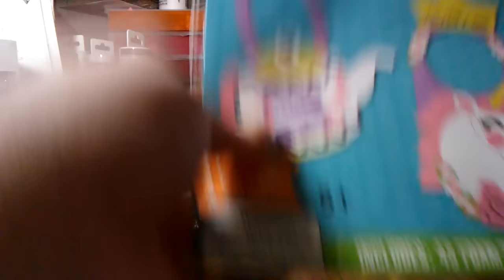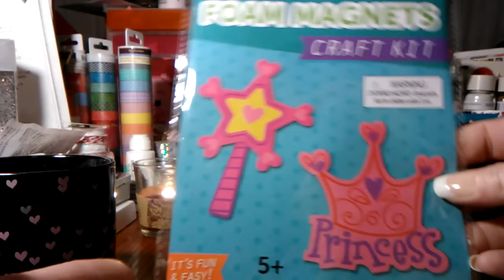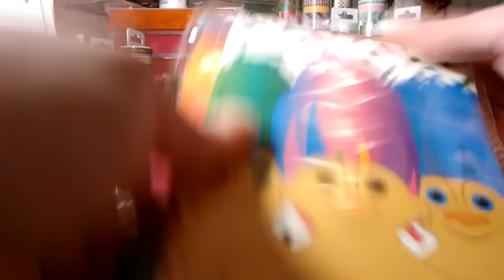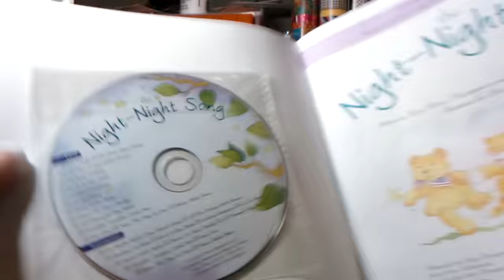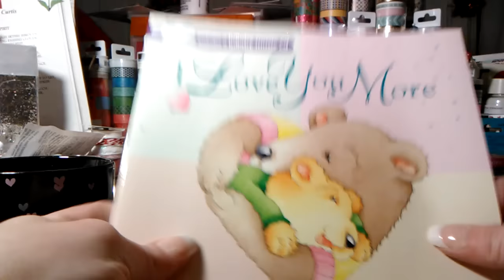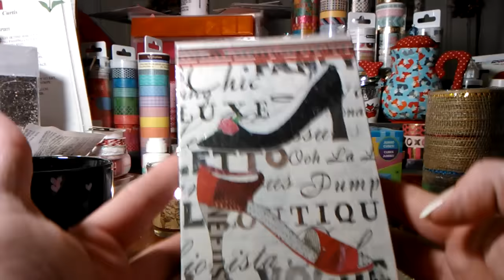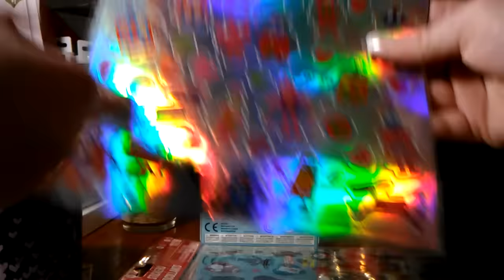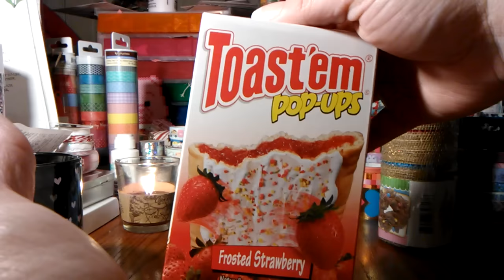Dollar Tree HAUL!!!! 01-04-17